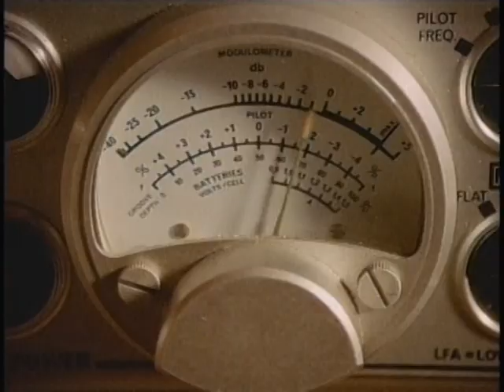MERCY (1995) TRAILER -with Sam Rockwell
Trailer for MERCY (1995).  I don't own it, buy the DVD, it's great and only 3 bucks used at Amazon.com! Check out the Director's Commentary I have posted here at Youtube as well.  And my Sam Rockwell Playlists (Young Sam Rockwell and SAMTASTIC)